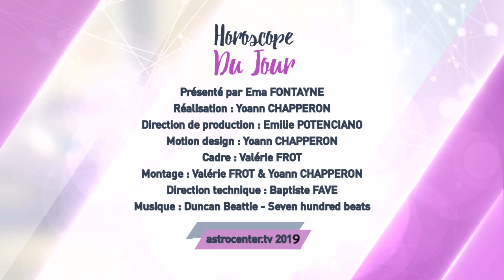Horoscope du jour gratuit du 19 Mars 2019 par Astrocenter